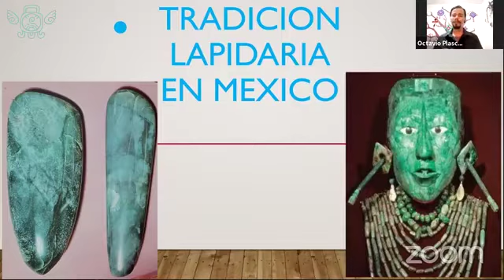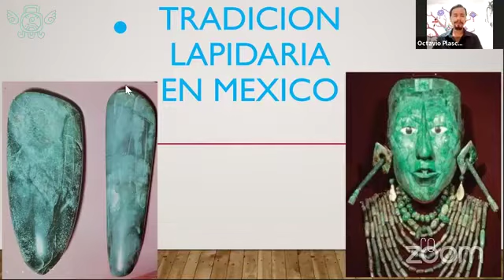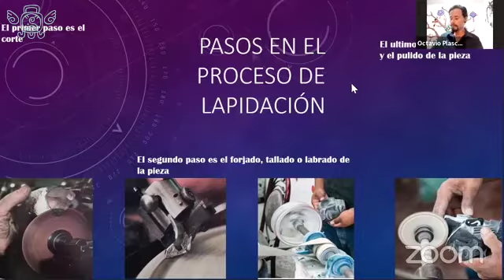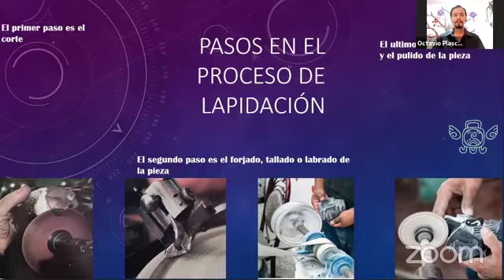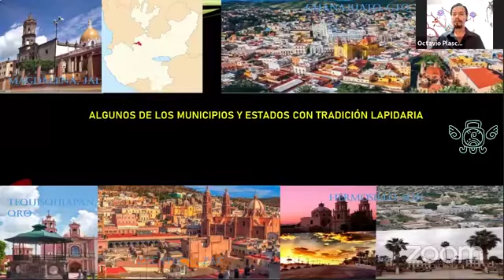Tradición lapidaria en México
Platica sobre:
- Semblanza histórica y cronológica de la lapidaria.
- Evolución de la lapidaria en México.
- Actualidad de la lapidaria en México.
- La proyección social a través de la lapidaria

Invitado:
Octavio Plascencia Ramírez
- Raíces de piedra -
Organiza:
Viajes Culturales IYARI NIUKI